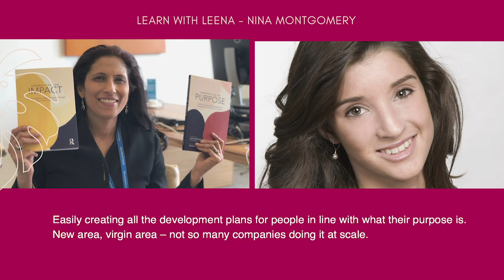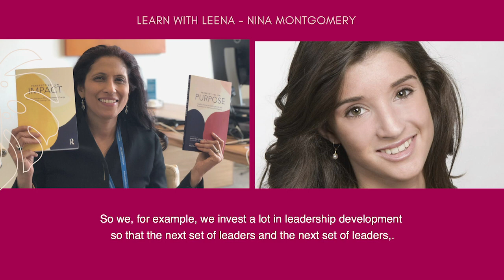Learn With Leena - How do we face the biggest challenges in business? With Nina Montgomery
When Nina Mongomery was 25 the company she worked for shut down. She lost her job. Unemployed and studying for her PhD, Nina realised she had an opportunity. She reached out to countless leaders via LinkedIn, and many of them responded, which led to two books: Perspectives on Purpose and Perspectives on Impact.

I was so lucky to have time with Nina via Skype.